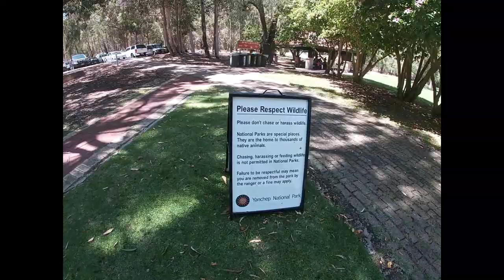Australia Day Chilling with Koalas and snorkeling the reef. You don't get more aussie than this!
Less than an hour north of Perth is Yanchep, a cute suburb on the coast. You will find a wonderous national park with Koalas, Roo's, birdlife, caves, and a Tavern! But for something truly speccy, enjoy a snorkel at the Yanchep Lagoon. An easy swim and snorkel for the family. Although on this day, the current was strong, making it a bit tricky, and visibility not so good.